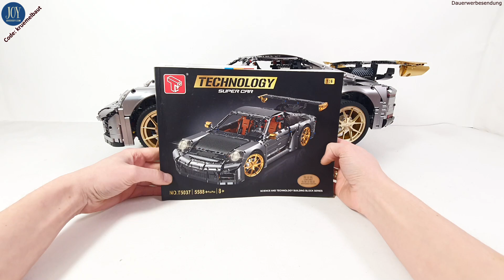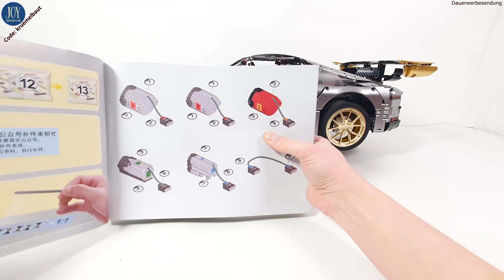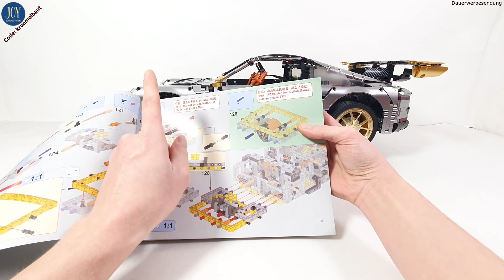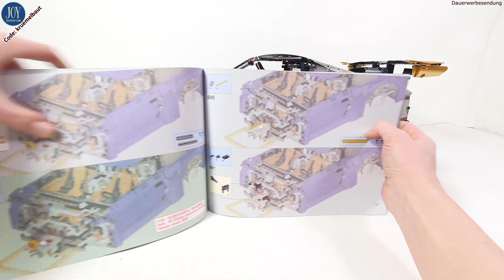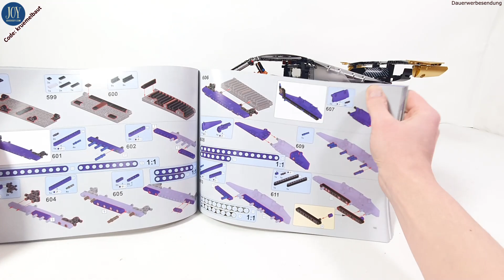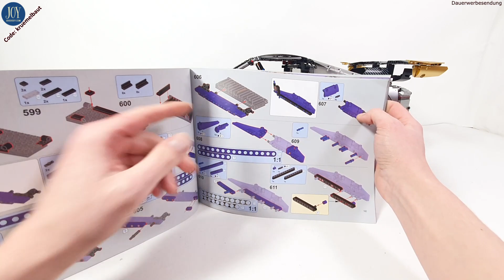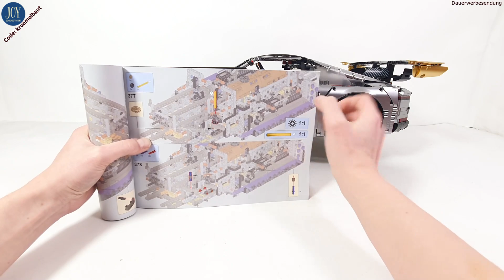Größer heißt nicht besser! Das erste 1:6 Auto im Review! TGL T5037 - Porsche 911